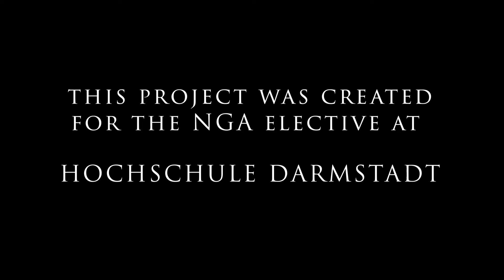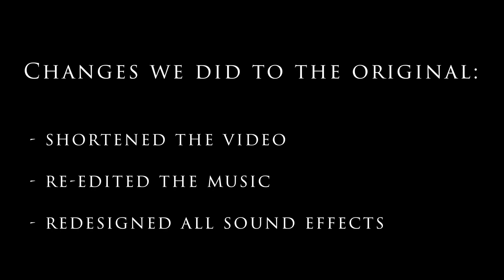"Spring" (Blender): Sounddesign Re-Done (Use Headphones)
As part of a course at university, we recreated the wonderful sounddesign for Blender's animation called "Spring" in our own ways. We used Ambisonics to create a spatial mix. So use headphones ;)

Sound Design | Mixing    Frederik Herre, Tim Lindemann
Voice Acting                     Kathrin Hedrich
Soundtrack                       Torin Borrowdale
Coaching                           Prof. Felix Krückels, Dr. Jorge Medina Victoria